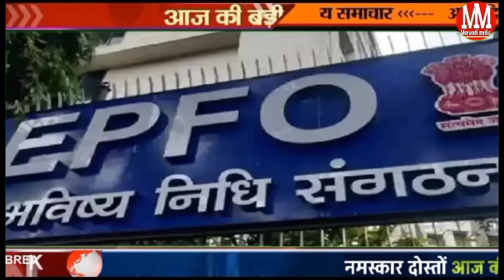Today Breaking News ! आज 11 फरवरी 2024 के मुख्य समाचार बड़ी खबरें, PmModi, SBI, HindiNews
today breaking news 10 February 2024 DLS news Rajasthan my smart News Aaj Ki taaja khabren

in theis video DLS news my smart news Marwadi media news aaj ki taaja khabar Bihar sharing breaking news with you all
आज 11 फरवरी 2024 के मुख्य समाचार पीएम मोदी SBI MP news

11 February 2024 today breaking news latest update Rajasthan politics news
Hindi aaj ki news video astrology Aaj ka rashifal lifestyle brand story

Aaj 11 tarikh ke samachar
11 February ki news live 11 February ke mukhya samachar 11 February ki taaja khabren

Hindi news Live सुबह की 10 बड़ी खबरें नॉनस्टॉप

11 फरवरी से बदल जाएंगे 10 नए नियम जाने बैंकिंग रूल्स

today breaking news 11 February Rajasthan Delhi UP MP news

aaj ka panchang 11 February 2024 aaj ka chaughadiya Aaj ka rashifal aaj ka calender today current affairs today story today Shubh muhurt Aaj Tak live updates

live breaking news 11 February 2024 PM Modi SBI live vedar Bharat band lockdown news update

प्रधानमंत्री मोदी का ऐलान हिंदी समाचार 11 फरवरी 2024

11 फरवरी 2024 से बैंक खाते में मिलेंगे यह बड़े फायदे पीएम किसान लिस्ट नई योजना

आज की ताजा खबर आज का ताजा समाचार ताजा समाचार राजस्थान हिंदी आज की न्यूज़

aaj ki news aaj ka taaja samachar aaj ke mukhya samachar Aaj taaja latest update Aaj 11 February 2024 ke mukhya samachar